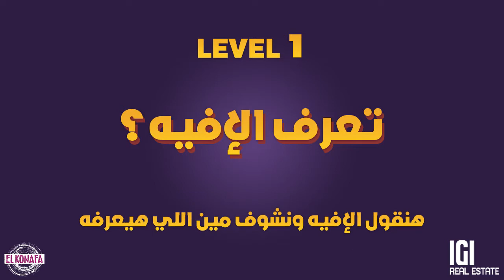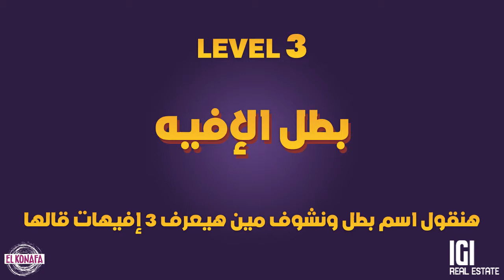ملك الإفيه الحلقة التانية - powered by IGI Real Estate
شوف مين هيكون ملك الإفيه في الحلقة التانية من
 IGI Real Estate
 مع
Tamer Shaltout - تامر شلتوت في حي الأشجار